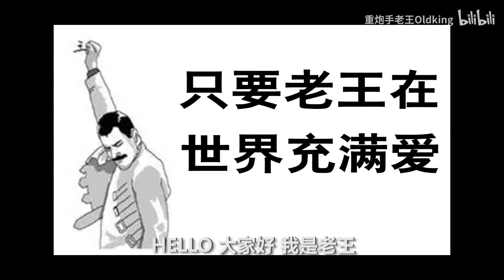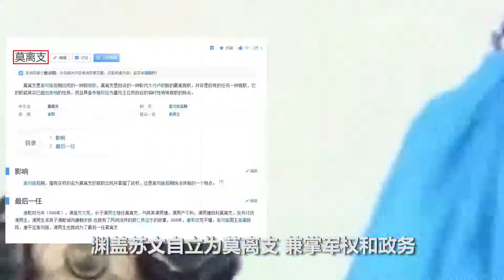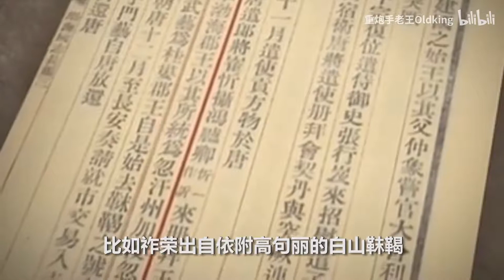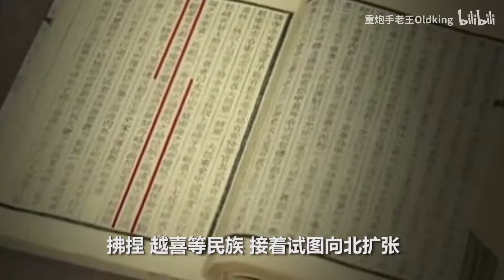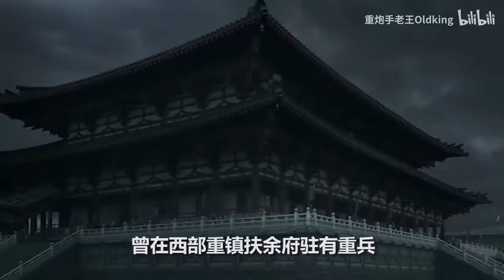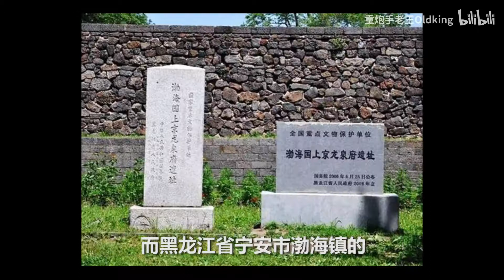韩史“寻根”路上拼命挣扎的无辜者——渤海古国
安史之乱发生后，唐不可避免地衰落下去，渤海国却拥有了“海东盛国”的美誉。 但随着唐朝地灭亡，东亚国际秩序随之瓦解，渤海国也极其快速地陨落。 渤海国可以说是唐所维持的东亚秩序中，最大的得利者！（韩国我都懒得吐槽它 hetui~） ——肝帝老王 心愿三连 你们的每一个赞和转发都是对我最大的鼓励！